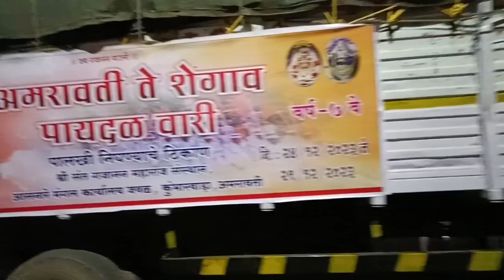गजानन महाराज शेगावला आलो.आहों ll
Sunita wankhade volgs sunita wankhade cake follow me Facebook gajanan.maharaj shega #